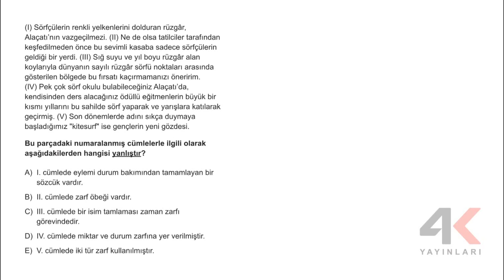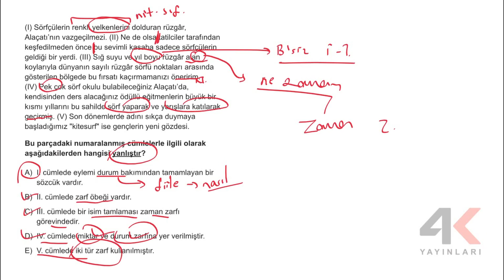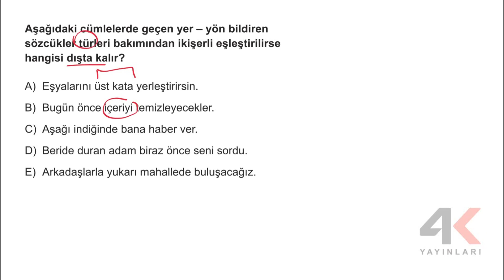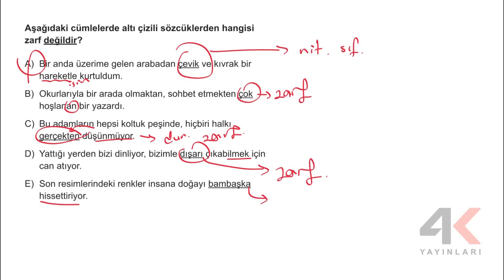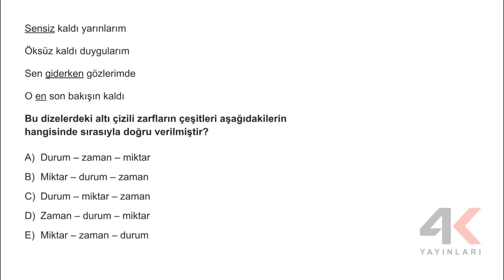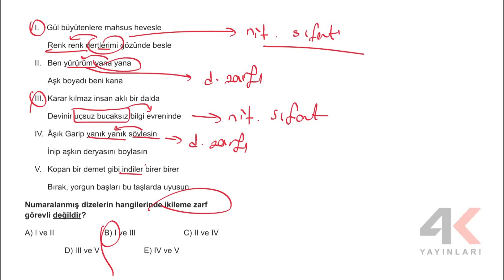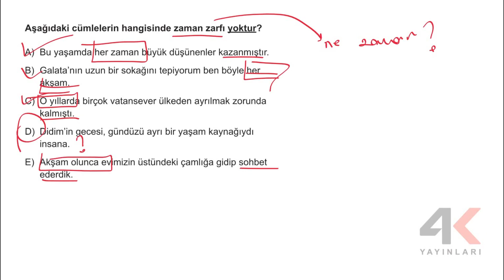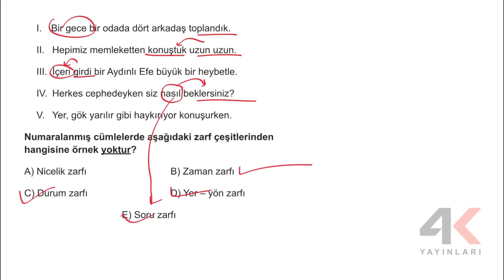4K TYT Türkçe Soru Bankası Bölüm 6 Test 17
4K TYT Türkçe Soru Bankası Bölüm 6 Test 17

🎞 Soru Listesi
▶ 00:00:00 Bölüm
▶ 00:00:00 Soru 1
▶ 00:03:10 Soru 2
▶ 00:04:05 Soru 3
▶ 00:05:07 Soru 4
▶ 00:06:22 Soru 5
▶ 00:07:38 Soru 6
▶ 00:08:46 Soru 7
▶ 00:09:30 Soru 8
▶ 00:11:01 Soru 9
▶ 00:12:04 Soru 10
▶ 00:12:57 Soru 11
▶ 00:14:00 Soru 12